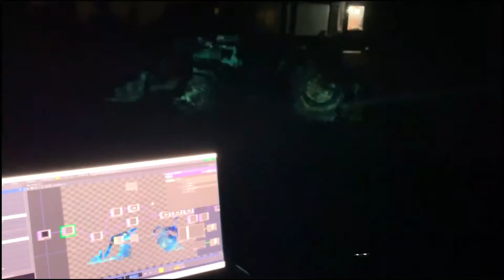Work in Progress - Projection Map "Painting" in TouchDesigner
Working in touchdesigner to "paint" a projection map onto any object.

Thanks to Kyle Fraser for his help
Music Clip: Fire_Toolz